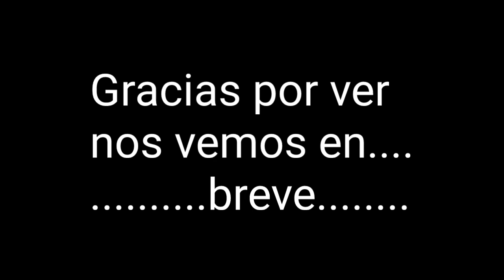Comercial spearfishing (again)